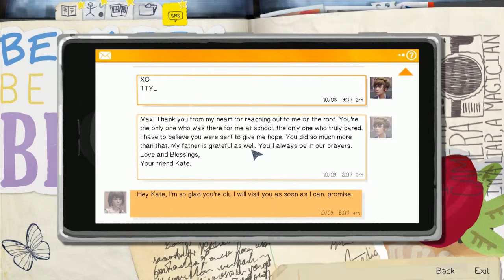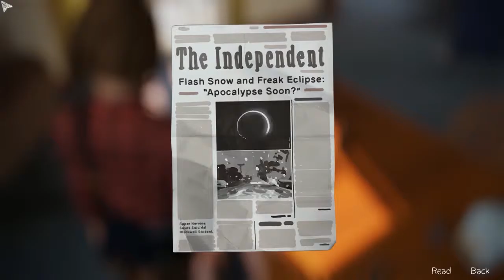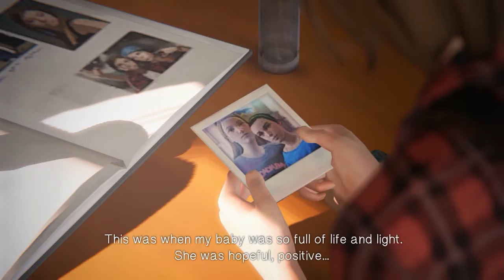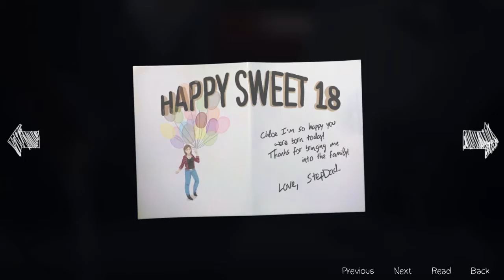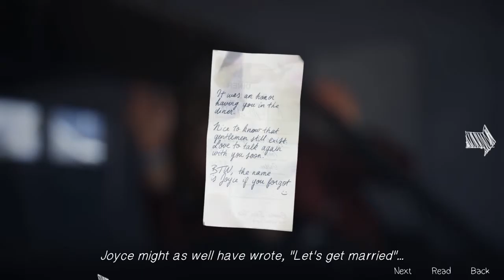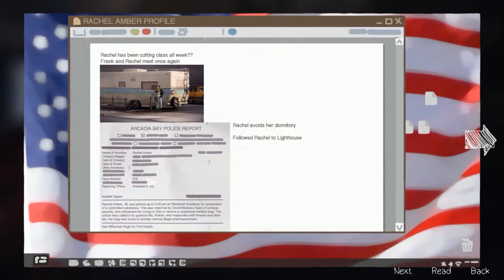LIFE IS STRANGE - Rachel 2.0 - EP3 Part 4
Bitches Ive moved to Twitch for my let's plays and challenge runs. so join me over there max gets some serious balls and stands up to step dildo muhahaha